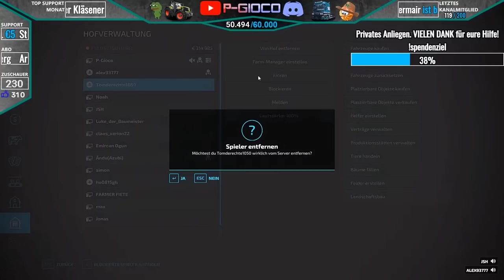LS22 LIVE🔴: GRASSILAGE - NEUER Vorführer FENDT KATANA SONDERLACKIERUNG🚜│FS22 - Farming Simulator 22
↪ Vielen Dank an alle die Helfen wollen/können/werden
!spendenziel

2.22€ (Money-Song)
5.55€ (Love)
10€ (Trollen)
33€ (Make it Rain)
50€ (ESKALATION!)
mehr als 100€ - Dir ist echt nicht mehr zu helfen - No Joke :D

TOP 5 SPENDER (2023)
#1 Alexander Kläsener
#2 Lukas Schenk
#3 PG-Claasfarmer Thomas
#4 crazy_chaos_xd
#5 AlltagsGamer

TOP 5 SPENDER (2022)
#1 Feuerwehr Sascha - SPENDENKÖNIG 2022
#2 Chaos Crafter
#3 PG-Claasfarmer Thomas
#4 Alexander Kläsener
#5 Martin Elsner

Hier könnt ihr euch den Year 2 Season-Pass vorbestellen und euch bereits JETZT ein Bonus-Fahrzeug sichern*:

Bestellt euch nach wie vor das neuste PLATINUM- DLC zum Landwirtschafts Simulator 22 und unterstützt Giants und mich dabei*:

Bestellt euch hier das neuste DLC Pumps n´ Hoses von Creativ Mesh in Zusammenarbeit mit Giants Software*:

Es ist soweit. Die Silos sind geleert, die Silage ist verbraucht. Heute stellt uns unser ansäsiger Händler einen nagelneuen Fendt KATANA Black Beauty zur Verfügung um unsere vorhandene Grasfelder zu häckseln. Neue Silage für unsere über 400 Kühe! Das ganze heute natürlich auch wieder im Multiplayer!

Ich freue mich euch in diesem Livestream begrüßen zu dürfen und wünsche euch ganz viel Spaß!

Eure Reise nach Silverrun Forest beginnt in Kürze. Mit der Veröffentlichung der Platinum Expansion und Platinum Edition am 15. November gibt es eine Menge neuer Inhalte zu entdecken - genau wie ihr die neue Karte selbst mit ihren Sehenswürdigkeiten erkunden dürft. Werfen wir einen Blick auf einige der bedeutsamen Orte!

Silverrun Forest besteht aus dichten Wäldern auf hügeligem und manchmal auch forderndem Terrain - und ist damit die vermutlich stimmungsvollste und grünste Karte, die wir bislang schufen. Silverrun Forest ist nicht nur von 20.000 Bäumen gekennzeichnet, sondern auch von unzähligen Bächen, die sich durch den Wald schlängeln.

Kleine Teiche und Seen inmitten dichter Wälder schaffen ruhige Orte zum Erkunden. Und diese kleinen, grünen Flecken sind besonders stimmungsvoll, da unsere Environment Artists auch die saisonale Inszenierung aufgewertet haben, wodurch sich die Farben von Gras, Laub und Büschen noch authentischer als zuvor verändern.

Auch im Dorf werden die vier Jahreszeiten präsenter sein: Das Herbstlaub weht durch die Straßen und an Regentagen bilden sich kleine Pfützen auf den Straßen.

🎮 Kaufe über diesen Link deinen LS22 sowie deren DLC´s und unterstütze mich (KEINE Mehrkosten für DICH):

►Spielinformationen
Titel: Landwirtschafts Simulator 22
Genre: Simulation
Entwickler: Giants Software
Veröffentlichung: 22 November 2021

💥Hier ein paar Befehle zum Nightbot:
!spendenziel
!mitglied
!giants
!fan
!logistik
!mitspielen
!abo
!plattform
!spenden
!mods